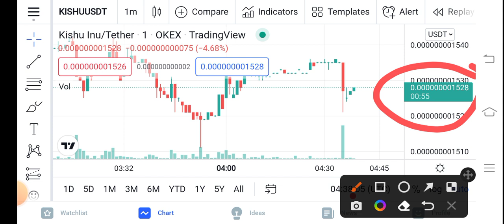Kishu Its Happening || Kishu inu Price Prediction Updates! Kishu Today Update